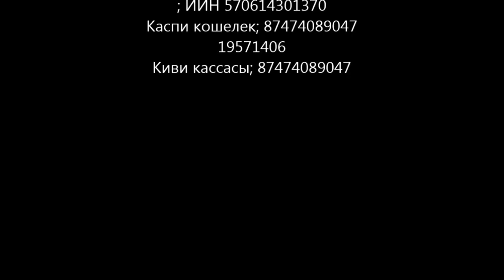Қасиетілікті меңгеру сынақтары